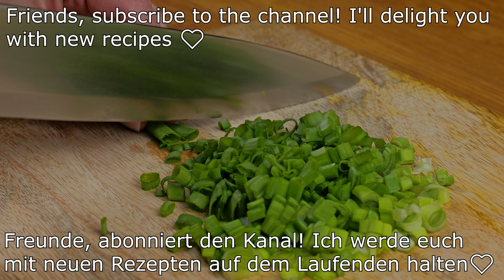Eine neue Art, Eier zu kochen! Leckere Eiersandwiches! Schnelles Rezept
Nur ein paar einfache Zutaten und keine Mühe, um dieses köstliche Rezept zu machen! Bereiten wir ein einfaches, leckeres und sehr schmackhaftes Frühstück zu! Ein Rezept für ein sehr leckeres und herzhaftes Frühstück in wenigen Minuten! Nur ein paar einfache Zutaten und überhaupt keine Mühe! Probieren Sie es aus!

Zutaten:
2 Scheiben Brot
Butter
grüne Zwiebel
2 Eier
Frischkäse
Gurke
Speck
Parmesan

Guten Appetit!

Freunde, wenn dir das Video gefallen hat, kannst du dem Kanal helfen:
📢 Teilen Sie dieses Video mit Ihren Freunden in sozialen Netzwerken. + Das Rezept wird auf Ihrer Seite gespeichert!
👍 BEWERTE DAS VIDEO! 👍 - das ist schön für mich und wichtig für die Entwicklung des Kanals! SCHREIBE EINEN KOMMENTAR oder zumindest einen Smiley. Es ist nicht schwer für Sie, aber ich werde mich sehr freuen!